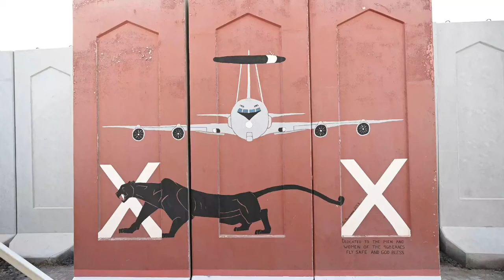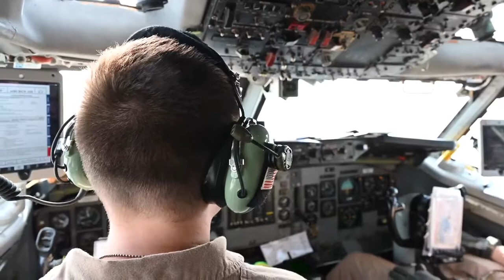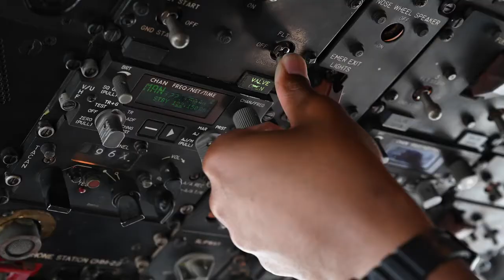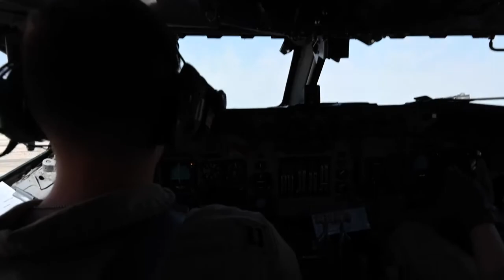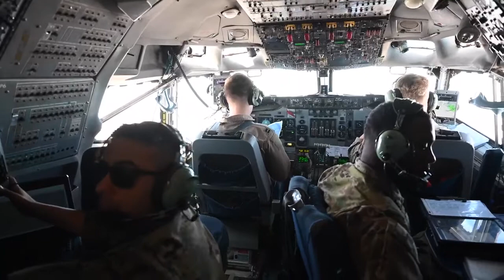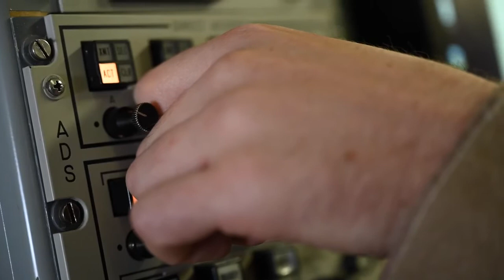USAF E-3G Sentry launching from Al Dhafra Air Base, UAE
A U.S. Air Force E-3G Sentry assigned to the 968th Expeditionary Airborne Air Control Squadron flies above the Kingdom of Saudi Arabia in support of Spears of Victory exercise, Feb. 13, 2022.
U.S. Air Force video by Tech. Sgt. Christopher Ruano